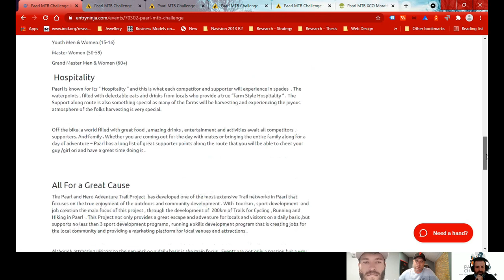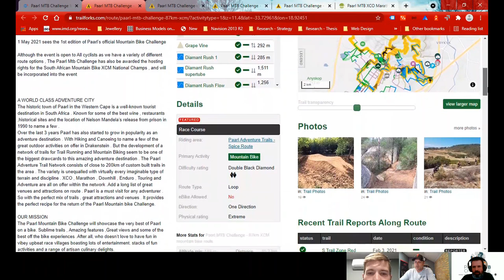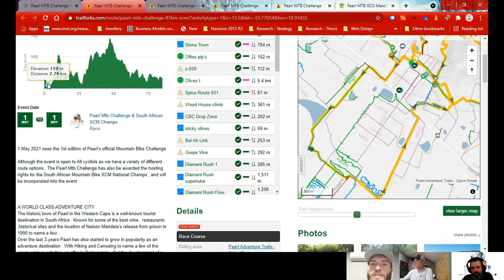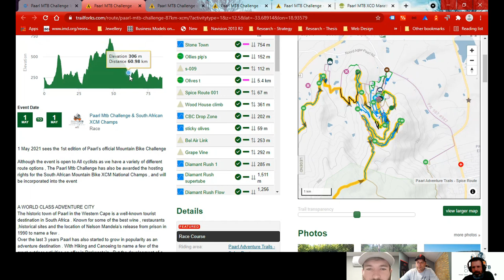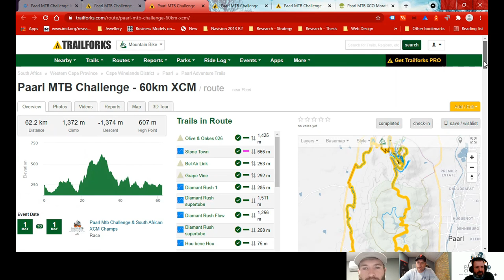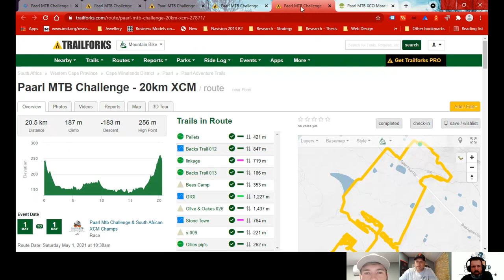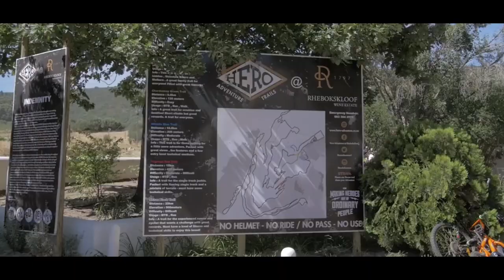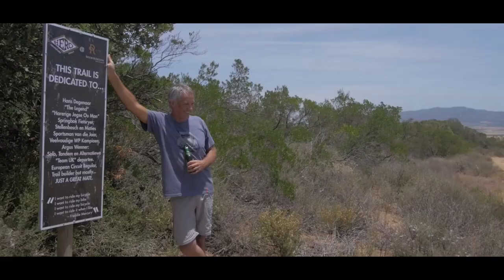MTBR 2021: Paarl MTB Challenge Pre-Event Briefing (& Race Tips)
Events Details, Route Reviews and Racing Tips for the 2021 Paarl MTB Challenge.